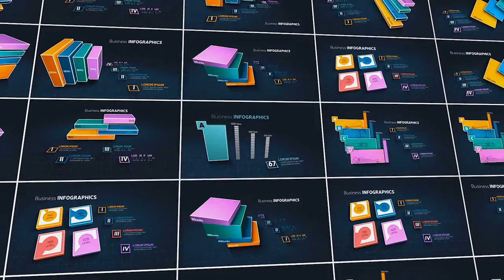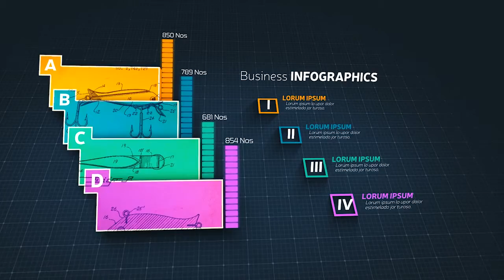After Effects Template: 3D Infographics Set 3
12 3D Infographic Design
Easy Data Input
Tutorial Included
Fast Rendering